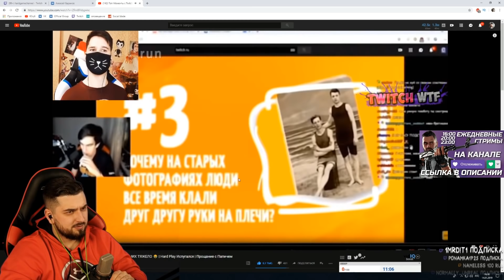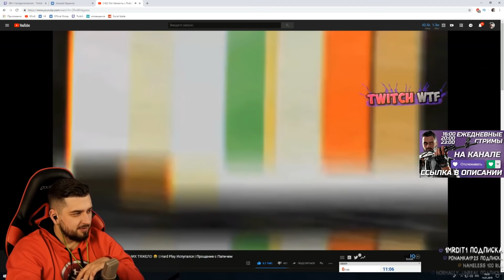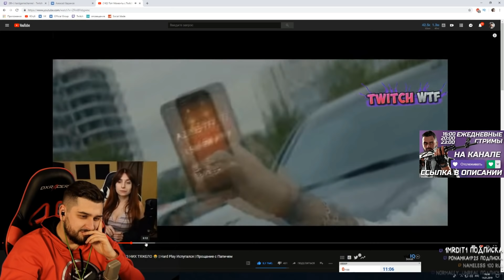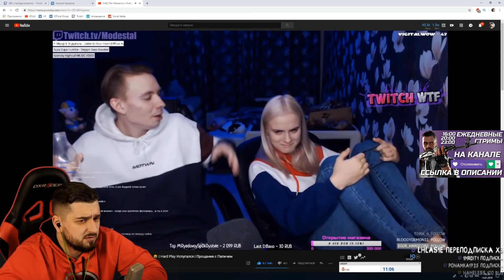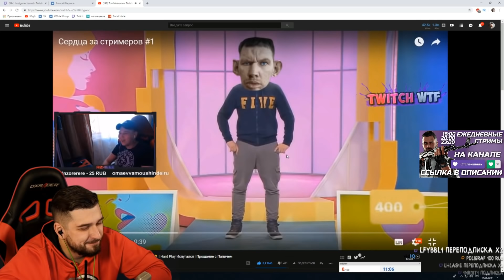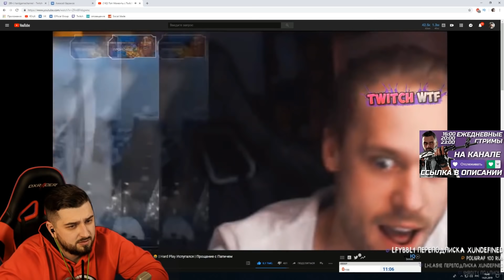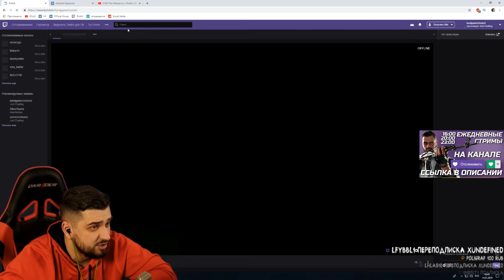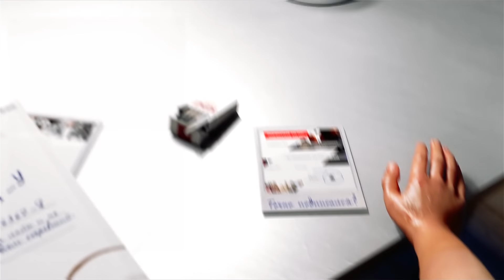HARD PLAY СМОТРИТ ТОП МОМЕНТЫ С TWITCH HARD PLAY ИСПУГАЛСЯ